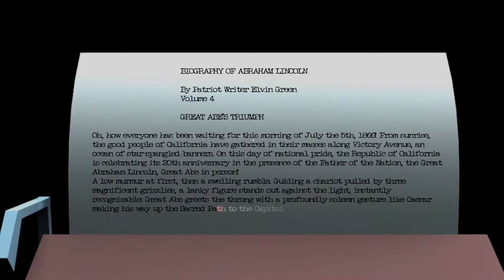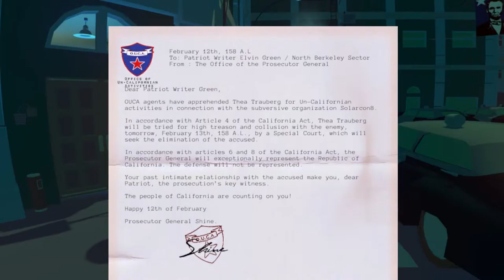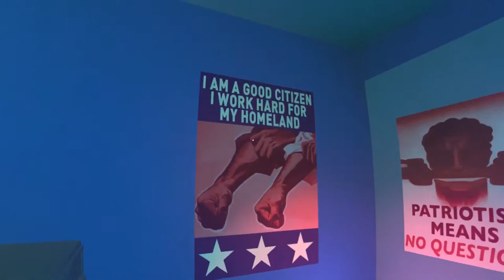Californium :: Ep. 3 :: Through the Psychedelic Looking Glass :: Let's Play Californium Walkthrough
This, geeks, is Californium. In part 3 of our Californium Let's Play series we line up the corners of a trippy triangle of light and are transported to a terrifying totalitarian future!

Watch me!

Read me?

Californium Game Useful Links

Californium Game Info

►Berkeley, 1967. You are Elvin Green, a writer whose career is not better than his sentimental life. Besides, the day starts badly : your wife Thea left you a break up letter.

►As for Don, your editor, he summons you : "you are a writer who does not write" - you should find yourself another editor. Your world is falling apart.

►Too much acid and cheap booze? Too many sleepless nights stuck to your typewriter, powerless to tackle your first novel? Your poor mental health is collapsing.

►Luckily this nightmarish world is unstable, you can extract yourself from it and thus access another reality! You have nothing to lose!

Californium Features

►Explore the worlds of Californium, a first person exploration game where you are a writer trapped into shifting realities. Will you find what’s behind the simulacra?

►This game is a love letter to Philip K. Dick and the trippy Sci-Fi of the 1960's.

►“It is sometimes an appropriate response to reality to go insane.”

Californium Review